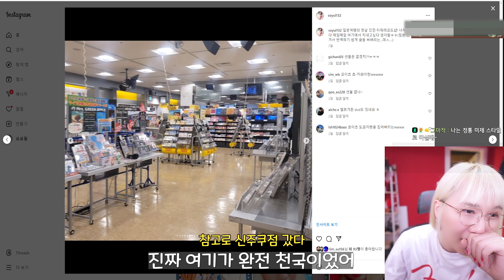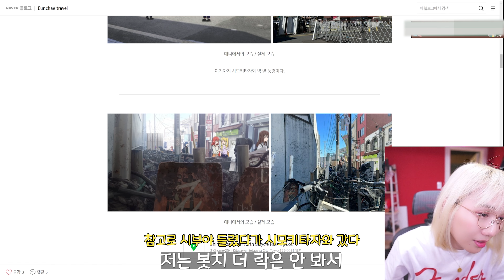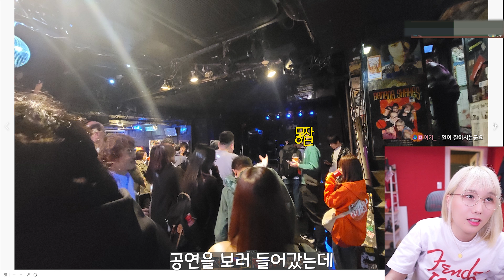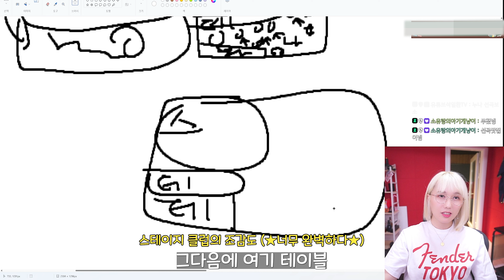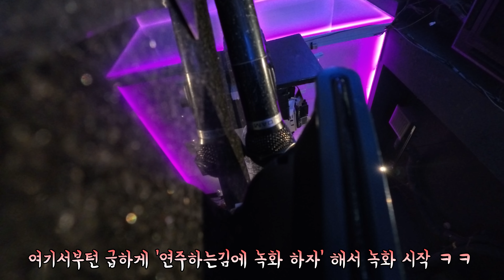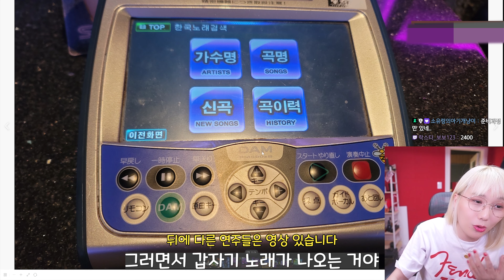한국에는 없고 일본에만 있는것들 (음악 탐방기,밴드 노래방,)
사실 여러분들 제가 닉네임을 바꿔야지 생각 했다가 드디어 바꿨습니다..
닉네임은 소유랑 인데 그냥 일단 유랑이라고 바꿨어요!
닉네임 유래는...그냥 소율에서 조금 바꿔본 겁니당 ㅋㅋ